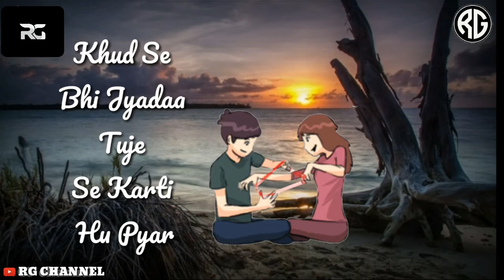Sun Soniye Song || WhatsApp Status || Love Status || Lyrical Video || Download Link || RITIK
Sun Soniye Song || WhatsApp Status || Love Status || Lyrical Video || Download Link || Ritik Gupta||

NOTE:- Some Contents Of My Channel Aren't Mine.

T.H.A.N.K.S. 😊😊😊